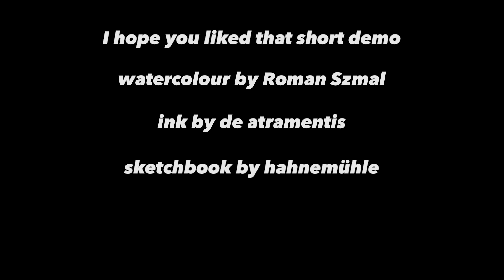Sketching Sushi In Ink And Watercolour...Don't Forget The Cute Ones!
I love sushi and I thought it would make a really nice subject to sketch in watercolour. I wanted to do something kind of splashy and fluid and I don't think I achieved that. I think I need a big fat squirrel mop and I don't have a big one, but I know who to go to to get one! I will do another sketch of sushi and then you'll be able to see which one you prefer.

This is the subject for class today (2nd April) for my Deluxe members, and I am really looking forward to having an honest discussion with them about realistic vs. artistic! Or both!

There are just two months left of classes before my summer vacation, when I take three months away from teaching live. If you'd like to join for two months, it's a good way to set yourself up for a fun summer of sketching, armed with lots of tips to enhance your sketching experience. You can become a Regular member for €14.95:
- four classes a month, normally €8 each
- invitations to art-themed Socials over zoom

or a Deluxe member for €24.95:

- eight classes per month
- priority to art-themed Socials over zoom
- priority to all workshops whether in-person or online
- occasional special art-themed gifts

One thing to bear in mind is that these prices are not going to remain this low, and I guarantee you that they are going to rise in the new term, starting September 2024. I am aware that what I do is very special, and I like to keep the numbers small, so that i can give everyone the attention they deserve. So it's a great time to join and see if you like what you do with us. All my members have access to our private Facebook group where we have such a lovely time, and where we really encourage each ther. It's a happy space!

Meanwhile I wish you loads of fun with your sushi sketching...and don't forget the cute ones!